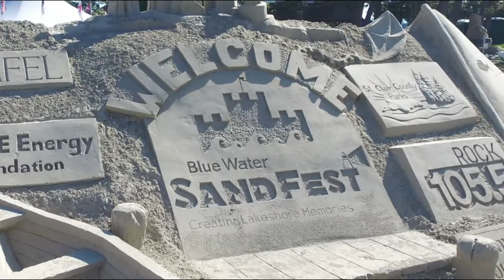Blue Water SandFest 2019 Promo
2019 Blue Water SandFest - Sand Sculpting and Music Festival.